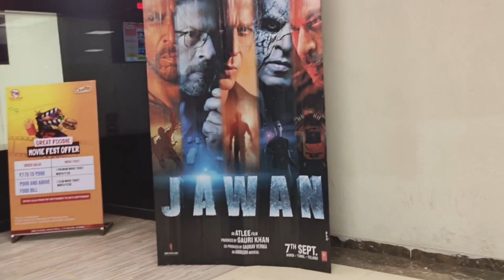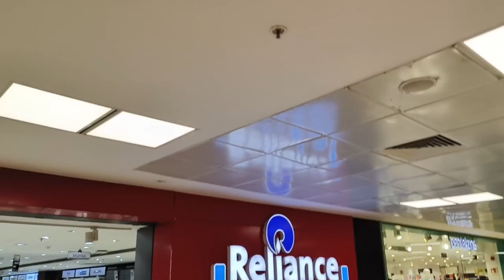जवान देख लिया | JAWAN On Theatre | Cineflix The Palm Mall Korba Chhattisgarh | VLOG 144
Your Queries 👇

jawan
jawan movie
jawan box office collection
jawan scene
jawan trailer
jawan songs
zinda banda
srk

Aapka
Arjun Singh Kanwar
Kartala, Korba (Chhattisgarh)